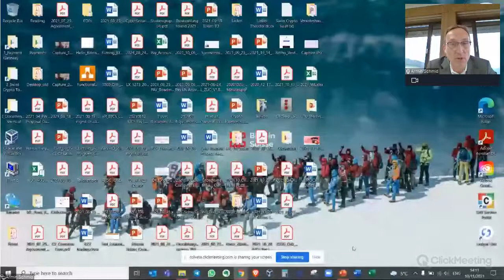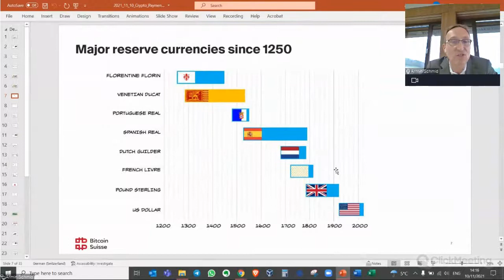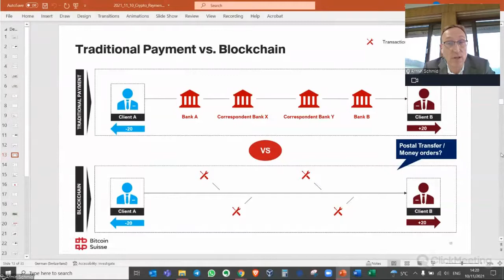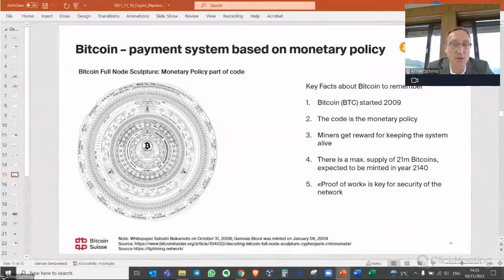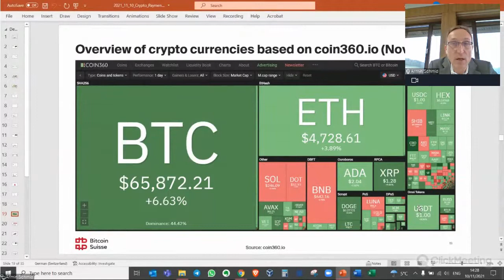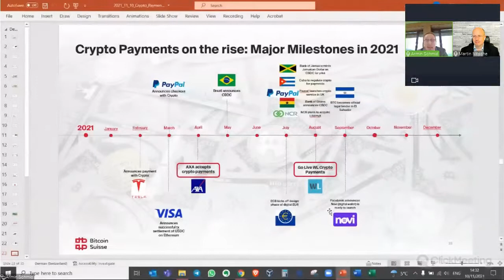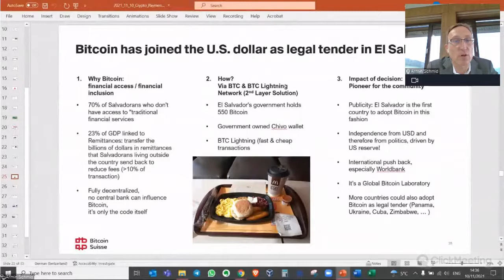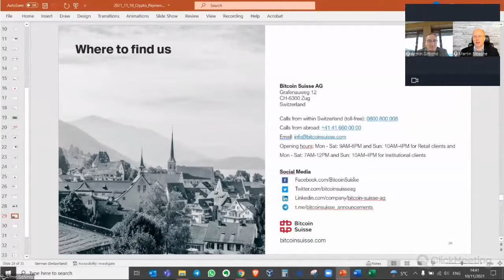Payments Dialogue 4 November 2021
This session explores the meaning of money,, Bitcoin and it's impact, as well as the impact of postal payments.